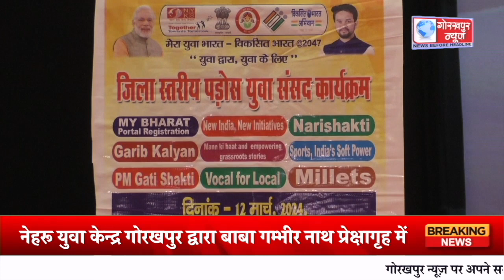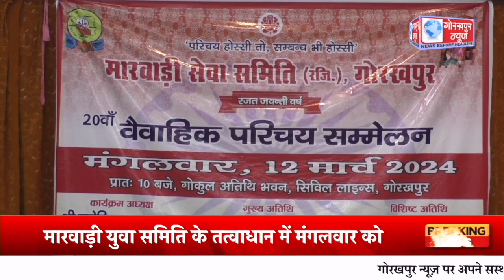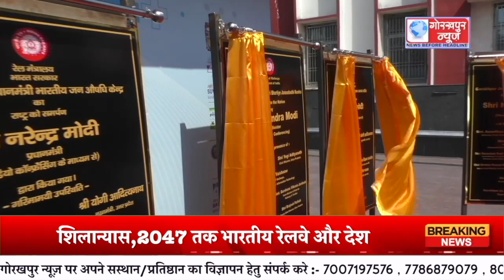GORAKHPUR NEWS - 12.03.2024